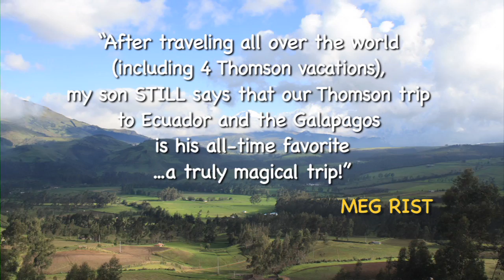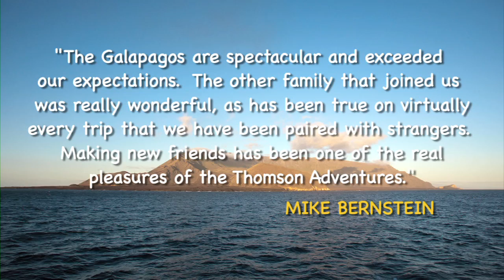Galapagos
Ecuador and the Galapagos